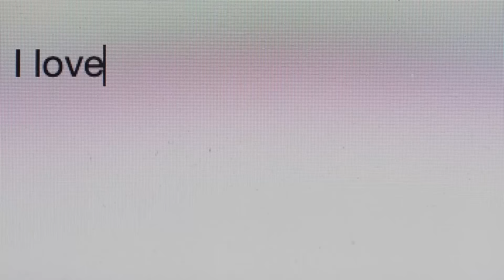Ham Radio PSA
Over 750,000 Americans have received their US Amateur Radio License - so what's holding you back?

73